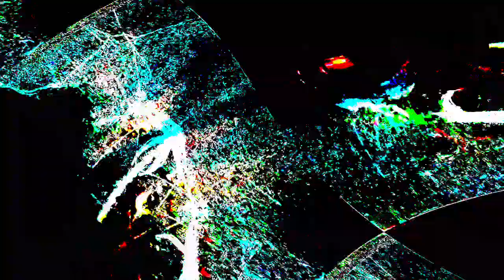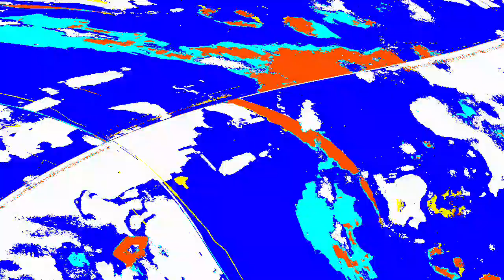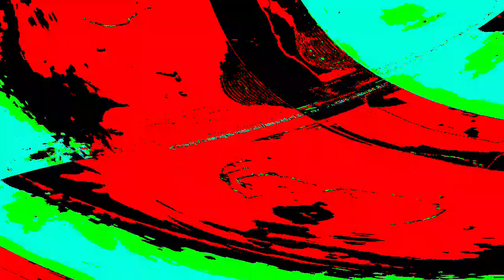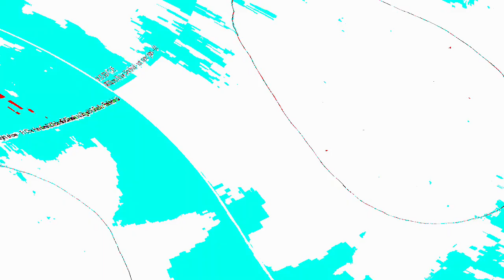[EPILEPSY WARNING] Movie 23 12 30 14h30m45s